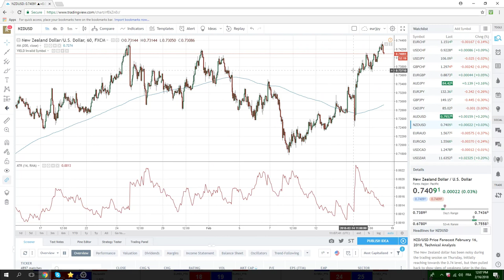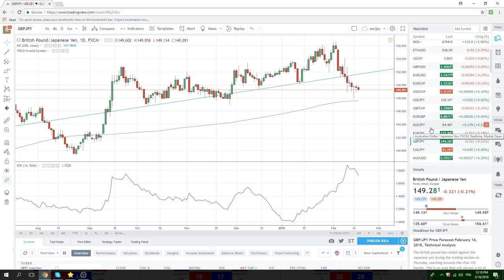16Feb18 North America Opening Call - PrivateerFX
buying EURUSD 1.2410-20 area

EURUSD this mornings called didn't hold
NZD, NZDUSD now a break trade 7436
USDJPY, EURJPY, AUDJPY, GBPJPY
EUR SetUp

Crypto ETH, BTC

Web: PrivateerFX.com

THIS WAS
16Feb18 North America Opening Call - PrivateerFX